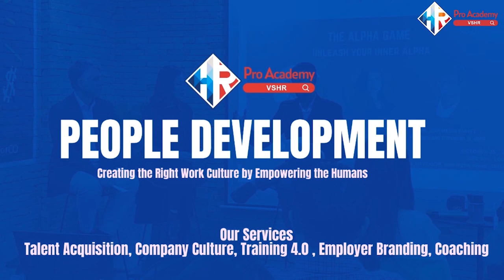Tips for Companies Who are Facing Challenges due to NCOV19